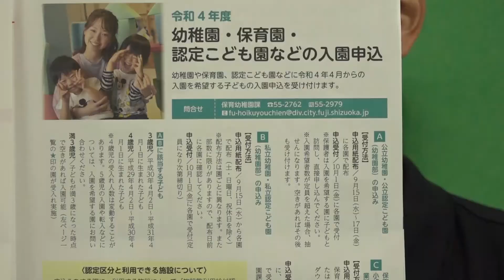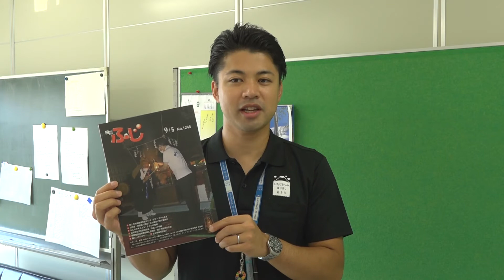広報ふじコレクション！ 令和3年9月5日号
広報ふじの紹介と、紙面に載せきれなかった写真をご紹介する「広報ふじコレクション」！

「広報ふじ」はこちらからご覧になれます！